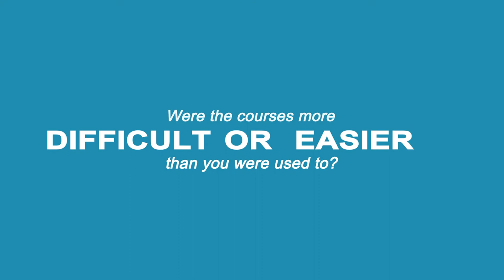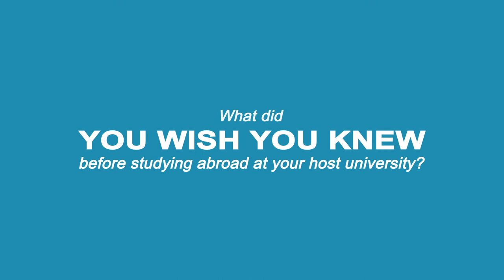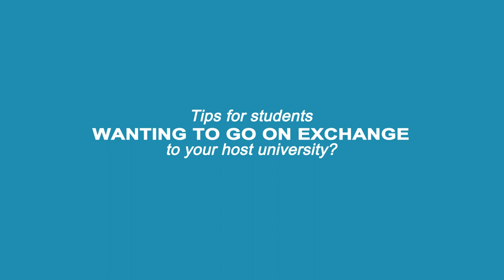Ellen about the Zagreb School of Economics and Management, Croatia - Study abroad with FEB KU Leuven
Always wanted to experience new horizons? As a student at the Faculty of Economics and Business (FEB) of the KU Leuven you get the opportunity to taste ‘studying abroad’ first-hand. FEB students are stimulated to experience a semester abroad, not only during their bachelor/undergraduate but also in their master/graduate studies. FEB’s exchange programme offers many top universities and business schools both in- and outside Europe. Find out what FEB students had to say about their experience abroad: Why should you study abroad? How would they describe their experience in 3 words? What were the classes like? Is it difficult to find accommodation? But above all else: what should you pack?:-)